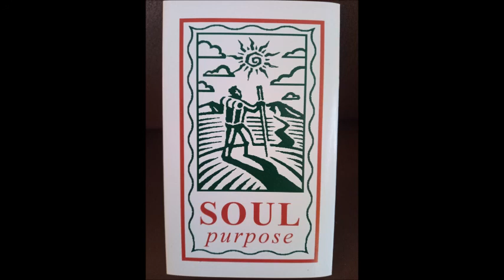"Soul Purpose" - by Soul Purpose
An original song written by T. Scott Peterson, recorded with his band "Soul Purpose" around 1998.